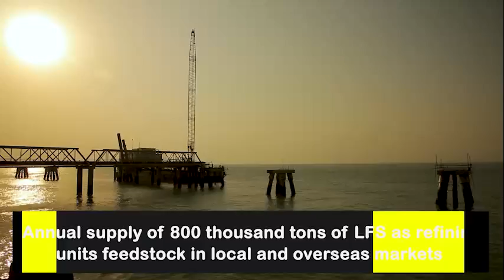Teaser introducing Pasargad Qeshm Heavy Oil Refinery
PBPNQ (Qeshm Heavy Crude Oil Refinery) is one of the Pasargad Energy Development Holding`s daughter companies.
Production of bitumen in various grades from extra-heavy oil through a direct process in vacuum Distillation Tower, has led to achieve to a high and stable quality in refinery`s produced bitumen in comparison with other producers which has been achieved for the first time in Iran